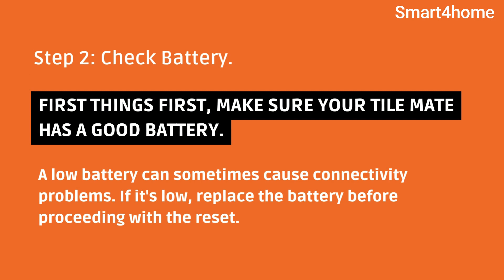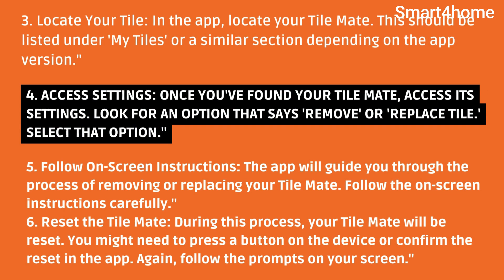How to Reset A Tile Mate? [ How To Deactivate A Tile? ]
How to Reset A Tile Mate?

🔍 Have you ever wondered how to reset your Tile Mate? Whether you're upgrading devices or troubleshooting connectivity issues, resetting your Tile Mate can be a handy solution. In this step-by-step tutorial, we'll guide you through the process to ensure a smooth reset and get your Tile Mate ready for action.

🛠️ In this video, we cover:
1️⃣ Powering off your Tile Mate
2️⃣ Initiating the reset process
3️⃣ Confirming the reset
4️⃣ Reconnecting to your device

💡 Pro Tip: Learn how to troubleshoot common issues and maximize the performance of your Tile Mate.

Press Like Icon if it helped👍

You can also watch these video that can help you a lot in your daily life.

how to reset a tile to a new phone
reset a tile mate
reset a tile pro
factory reset tile mate